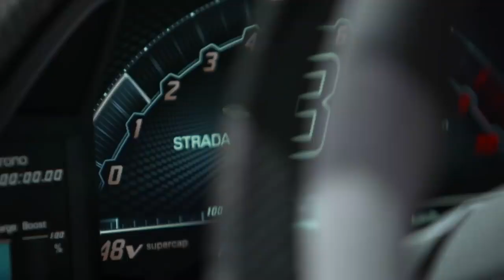01 The LEGO Technic Lamborghini Sián FKP 37